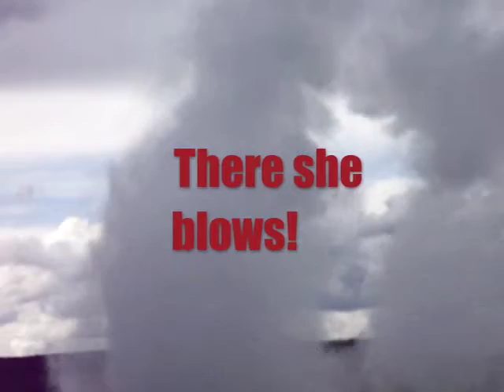Old Faithful Blows!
Video  shot with my old lo res camera. Old Faithful blows at Yellowstone National Park. We'd been waiting a long time. There was a false alarm when everyone thought it was going to blow but it didn't. Then as always... it blew!

If you would like to help fund my travels. Here's some links!